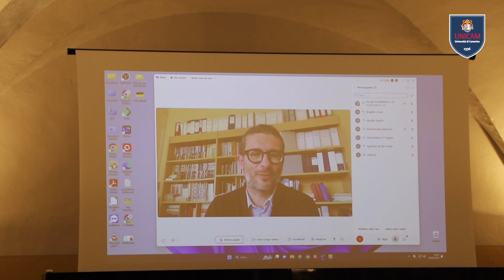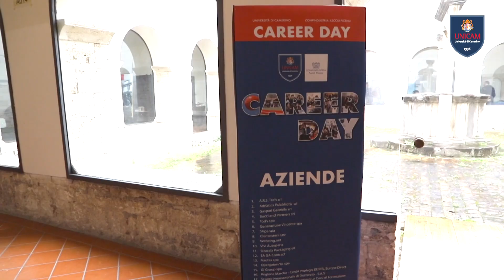Career day ascoli piceno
Successo per il Career day ad Ascoli Piceno per le studentesse e gli studenti della scuola di architettura e design.
Grande successo per l’appuntamento con il Career Day dedicato alla Scuola di Architettura e Design “E. Vittoria” dell’Università di Camerino, che l’Ateneo ha organizzato nei giorni scorsi ad Ascoli Piceno, in collaborazione con Confindustria Ascoli Piceno, presso la sede dell’Annunziata. Tutti i partecipanti hanno avuto l’opportunità di incontrare le imprese, conoscere i responsabili delle Risorse Umane ed i recruiter, sostenere colloqui conoscitivi, lasciare il proprio curriculum vitae e scoprire nuove opportunità di lavoro. La giornata si è aperta con un evento in plenaria con i saluti del Rettore Claudio Pettinari, del Presidente di Confindustria Ascoli Piceno Simone Ferraioli, del Presidente CUP Claudio Massi, dell’Assessore alla Cultura del Comune di Ascoli Piceno Donatella Ferretti, della Delegata del Rettore ai rapporti con le imprese Elisabetta Torregiani e del Delegato allo Stage e Placement Francesco Nobili. E’ poi seguito il talk show “Dopo la Laurea ... cosa è successo?” con le testimonianze di laureate e laureati UNICAM dei corsi di architettura e di design. Il cortile dell’Annunziata ha accolto poi tutti i partecipanti che hanno potuto incontrare le aziende presenti.